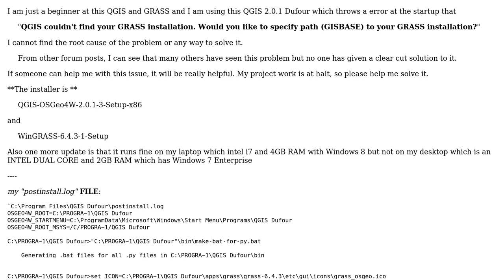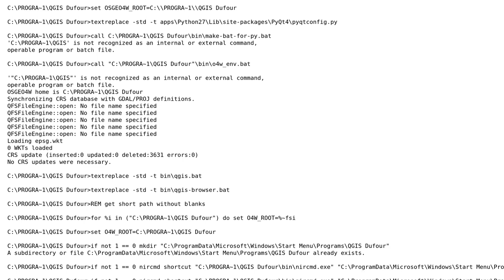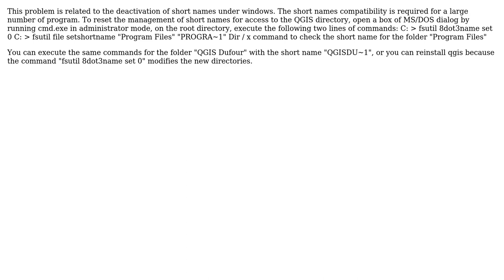GIS: Specifying GISBASE location for QGIS install? (2 Solutions!!)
GIS: Specifying GISBASE location for QGIS install?

With thanks & praise to God, and with thanks to the many people who have made this project possible! | Content (except music & images) licensed under CC BY-SA | Music | Images & others | With thanks to user Renato user PolyGeo user AndreJ user abhinavgoyal02 and the Stack Exchange Network Trademarks are property of their respective owners. You are responsible for your own actions.